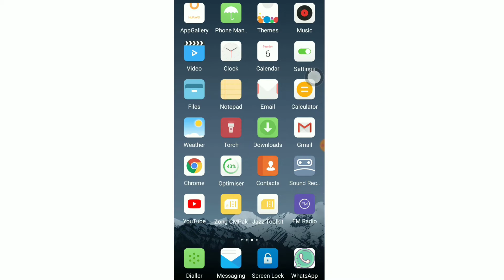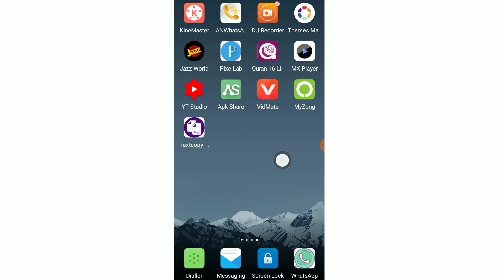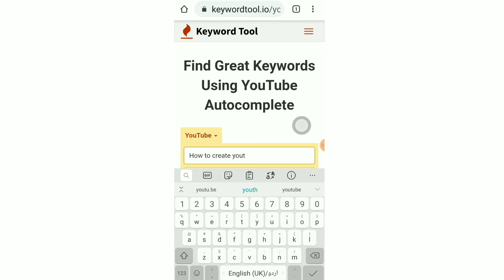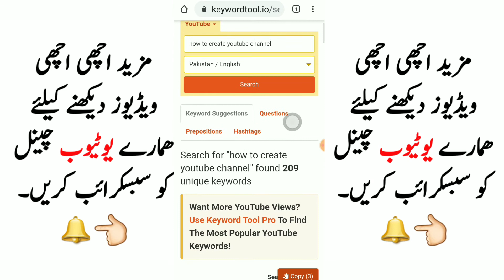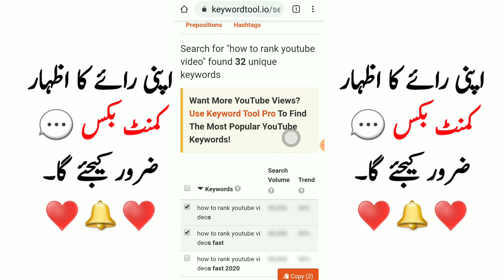How to Rank Youtube video's || YouTube video's more view's Tips || Good SEO for YouTube videos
how to rank youtube videos fast 2020,
how to rank your youtube video on first page,
how to rank your youtube video fast,
how to rank youtube video on first page of google,
how to rank a youtube video on page 1 of google,
how to rank youtube video tags,
how to rank youtube video technical yogi